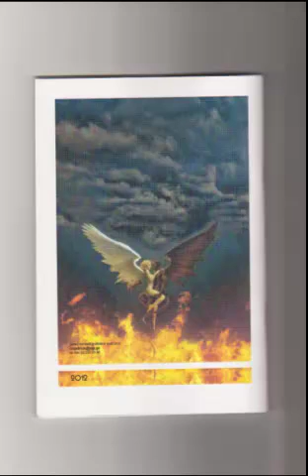Teresa Andrzejewska "Burza" Czyta: Bogdan Dmowski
"Anioł z diabłem" COPDRUK 2012